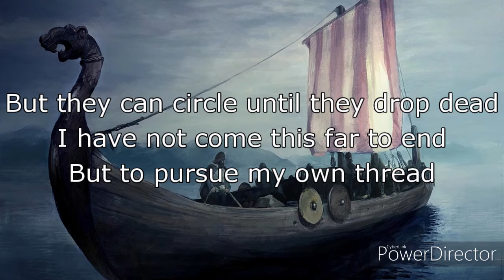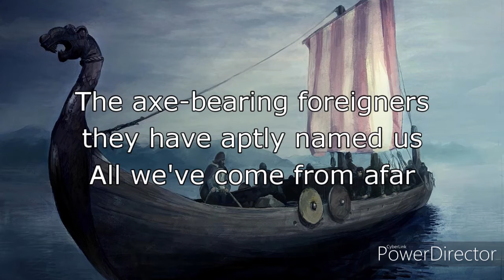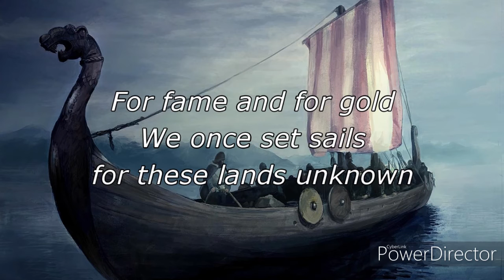March of the Varangian Guard lyric video - Turisas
Lyric video for "March of the Varangian Guard lyric video" from the album "Stand up and Fight" (2012) by the band Turisas.